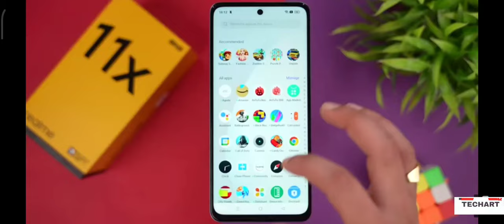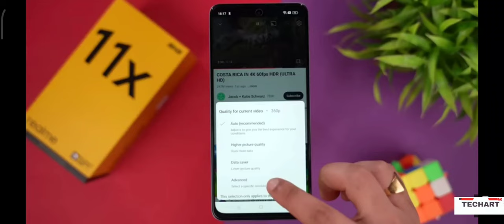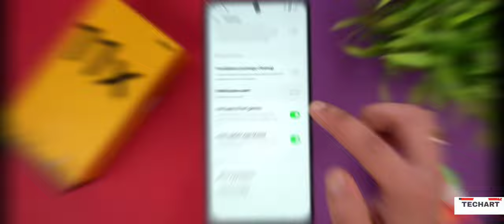realme 11x 5G Unboxing And First Impressions ⚡ MTK Dimensity 6100+, 64MP Camera & More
Key Specs :-
6 GB RAM | 128 GB ROM | Expandable Upto 2 TB
17.07 cm (6.72 inch) Full HD+ Display
64MP + 2MP | 8MP Front Camera
5000 mAh Battery
Dimensity 6100+ Processor